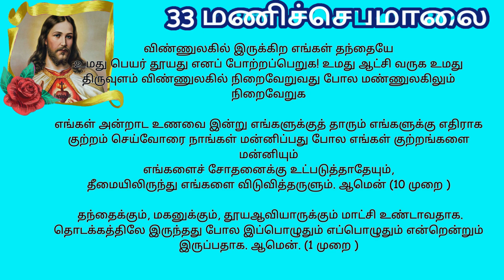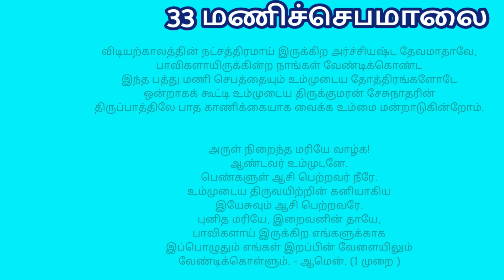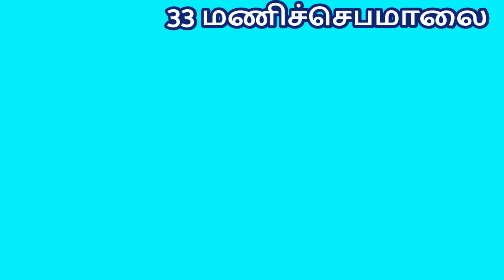Rosary to our Lord Jesus 33 மணிச்செபமாலை | மிகவும் பழமையான ஜெபம் TamilBibleWisdom 22/12/23